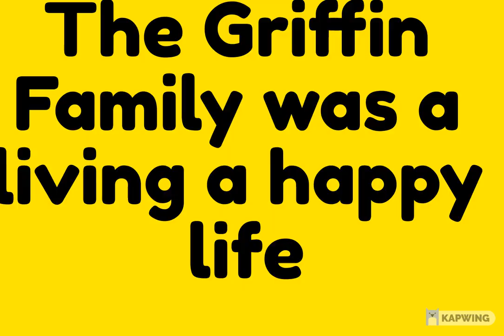Famly Guy the MOVIE